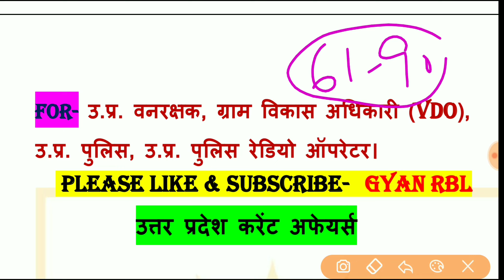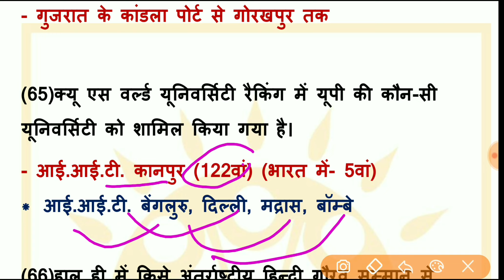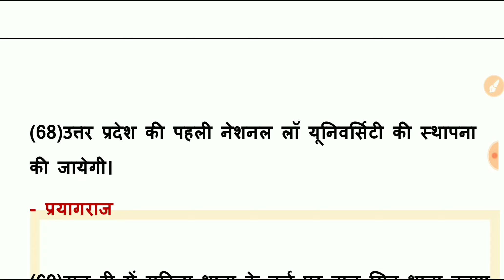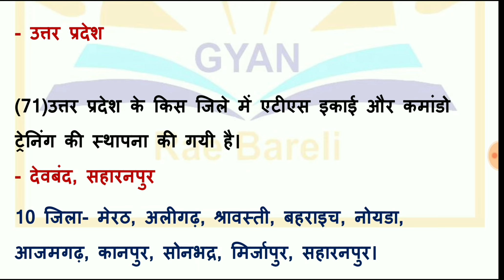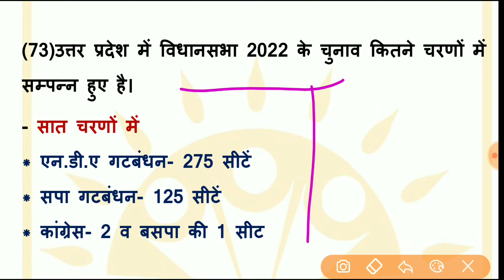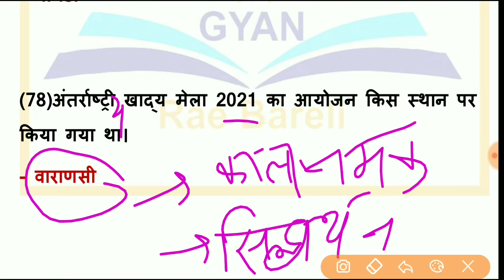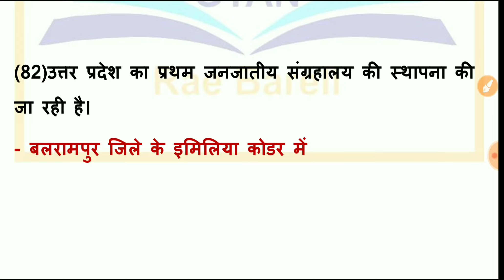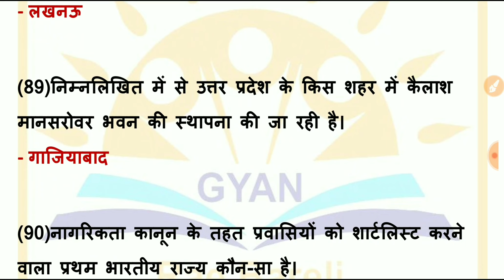उत्तर प्रदेश करेंट अफेयर्स 2022 | UP Current Affairs 2022 | Uttar Pradesh current affairs 2022 Class